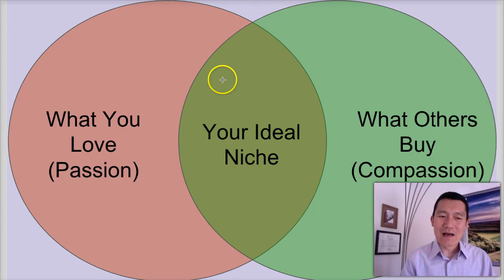Your Ideal Niche + Figuring Out What Others Are Buying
How do we figure out what services or products to offer? How can we make a living doing what we love? I explore these questions in this video.

I also address the question "How do I find out what others are spending money on?" (It is helpful to answer this if you want to offer something that others will buy.)